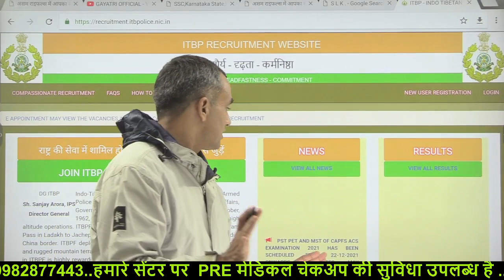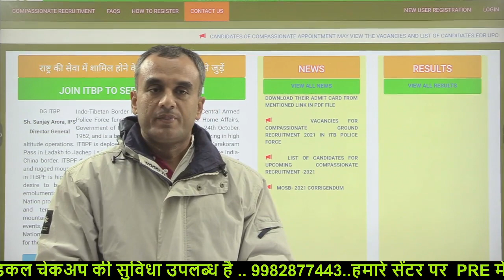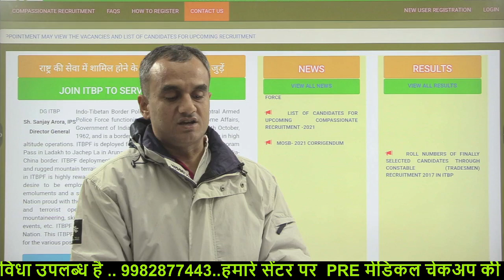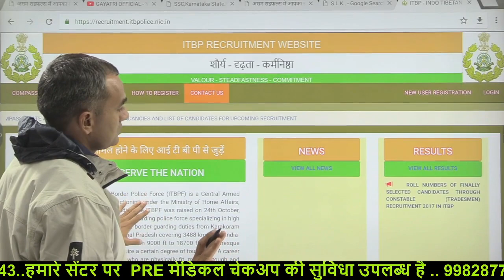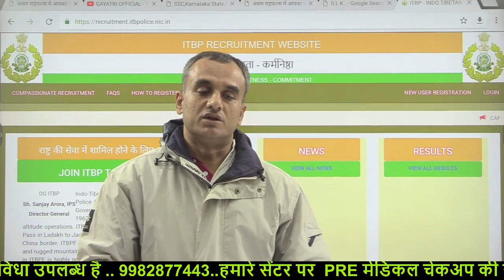ITBP CONSTABLE DRIVER II BIG UPDATE II BY AMIT SIR II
हमारे सेंटर पर कंप्लीट प्री मेडिकल चेकअप की सुविधा उपलब्ध है गायत्री डिफेंस एकेडमी मेडिकल सेंटर सीकर राजस्थान 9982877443

सभी ट्रेड का एक ही सॉल्यूशन गायत्री मोबाइल एप्लीकेशन ट्रेड क्वेश्चंस के लिए गायत्री मोबाइल एप्लीकेशन डाउनलोड करें